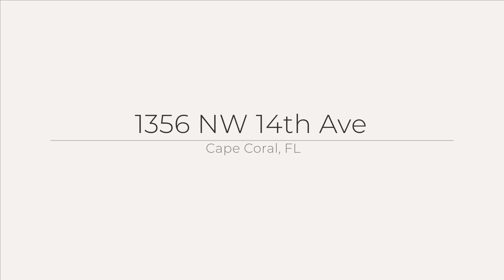1356 NW 14th Ave, Cape Coral, FL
See the Property Website! :: Jeffrey Kershner - Sunlife Homes LLC - 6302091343